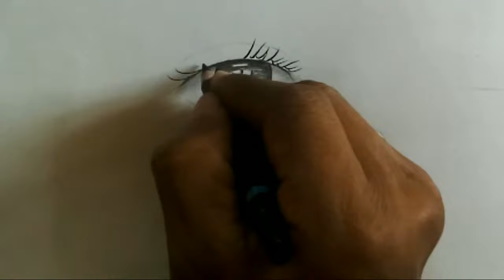3D EYE PAINTING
°°°PLEASE SUBSCIRIBE MY CHANNEL°°°